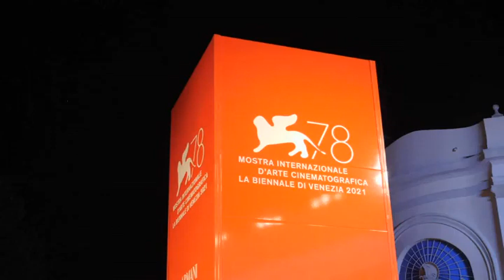RENEGADE E IL RITORNO DI CASANOVA RED CARPET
CASANOVA RED CARPET